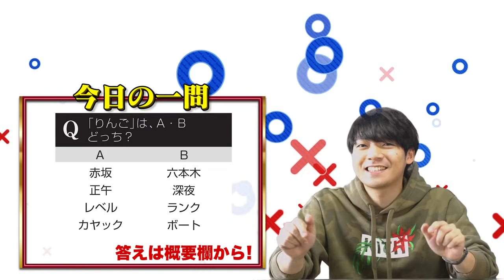【乱混大】！戦挑にズイクさ逆が生大東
問題文が逆さまに読まれる「逆さクイズ」に挑戦！
脳内で逆算して正解を出すことは出来るのか…？

今日の一問の答えはこちら↓
【謎解き】「りんご」は、AとBどっち？